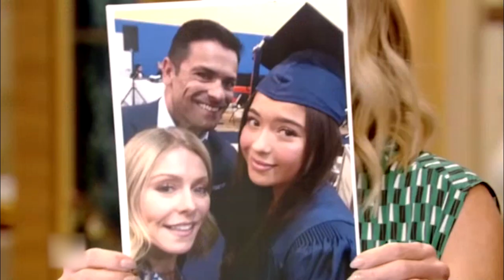Kelly Ripa Shares Pics of Daughter Lola Consuelos in Cap and Gown at Her High School Graduation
Lola Consuelos is officially a high school graduate!

Kelly Ripa and Mark Consuelos‘ daughter, 17, received her high school diploma on Thursday, and her parents were in attendance to cheer on their only daughter, with Ripa, 48, sharing multiple photos from the occasion on her Instagram Stories.